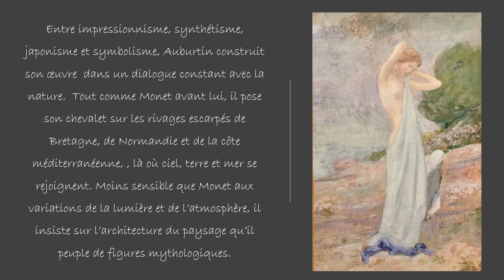Monet-Auburtin. Une rencontre artistique. Musée des impressionnismes à Giverny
« À l’occasion des dix ans de son ouverture au public, le musée des impressionnismes Giverny a choisi de célébrer l’œuvre de Claude Monet (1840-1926), en la faisant dialoguer avec celle du peintre Jean Francis Auburtin (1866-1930).

Près d'un quart de siècle les sépare et, à première vue, rien de commun entre leurs trajectoires. Fils d’un agent maritime, Monet a grandi au Havre au sein d’une bourgeoisie commerçante tandis qu’Auburtin appartient à un milieu d’architectes fortement influencé par la culture grecque. La formation académique de Monet se réduit à un court passage par l’atelier de Charles Gleyre, sa préférence allant bien vite à la peinture de paysage en plein air. Auburtin, de son côté, entre à l’École des beaux-arts de Paris en 1888. Mais s’il suit le parcours académique d’un peintre d’histoire, il se révèle être aussi un grand peintre de paysages.

Touché par l’œuvre de Monet, régulièrement exposée à Paris vers 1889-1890, il s'initie à la peinture sur le motif. Entre impressionnisme, synthétisme, japonisme et symbolisme, Auburtin construit son œuvre dans un dialogue constant avec la nature. Tout comme son aîné avant lui, il pose son chevalet sur les rivages escarpés de Bretagne, de Normandie et de la côte méditerranéenne, là où ciel, terre et mer se rejoignent. S’il pratique le travail en série, Auburtin s’attache moins à rendre les modulations atmosphériques et lumineuses chères à Monet et préfère une construction solide, l’étagement des roches et le théâtre imposant de la nature. Si sa démarche rejoint celle de Monet, son œuvre aspire davantage à fixer la pérennité des éléments et à dévoiler l’état du monde à son commencement.

Réunissant un ensemble important de peintures et dessins d’Auburtin, ainsi que plusieurs œuvres de Monet parmi les plus remarquables, l’exposition propose de montrer deux regards différents portés sur les mêmes paysages. »

Le site du musée